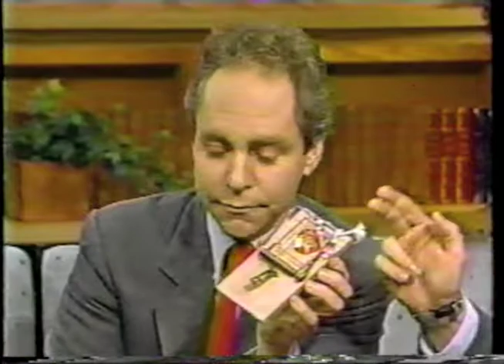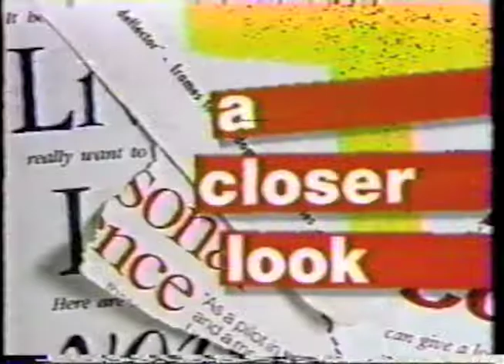Penn and Teller on A Closer Look 1991 RARE TV FOOTAGE Harry Blackstone magicians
Penn and Teller appear on the July 7, 1991 edition of the NBC program A CLOSER LOOK hosted by Faith Daniels and featuring Harry Blackstone, Jr (six years before he passed away).